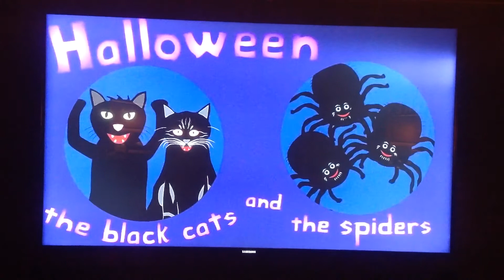Halloween Is Back In October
Let's go trick or treat in Halloween